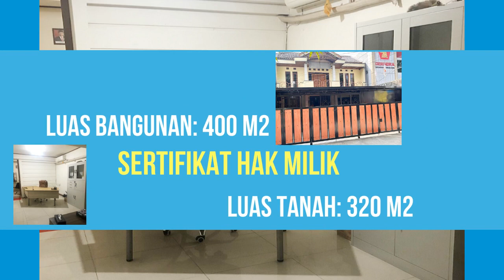Sewa Ruang Kantor di Jl. Pelajar Pejuang 45 Bandung Dekat Trans Studio Bandung, Stasiun Cikudapateuh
Sewa Ruang Kantor Bulanan di Jl. Pelajar Pejuang 45 Lingkar Selatan Lengkong Kota Bandung Dekat Stasiun Cikudapateuh Bandung, Dekat Trans Studio Bandung, Dekat Pasar Kosambi Kota Bandung, Dekat Griya Buahbatu, Dekat Universitas Langlangbuana.

Alamat Lokasi Kantor: Jl. Pelajar Pejuang 45 No.23 Kel. Lingkar selatan, Kec. Lengkong, Kota Bandung. Lokasi Kantor sangat strategis dekat kemana2, lingkungan sekitar kantor tenang aman nyaman dan bebas banjir.

Harga Sewa Rp.1.600.000 s/d Rp.4.000.000 /Bulan Per Ruangan Jika berminat silahkan hubungi Telp/WA: 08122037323

Lokasi Kantor Strategis:
- Dekat Stasiun Cikudapateuh Bandung (4 menit)
- Dekat Trans Studio Bandung (5 menit)
- Dekat Pasar Kosambi Kota Bandung (5 menit)
- Dekat Braga CityWalk Bandung (8 menit)
- Dekat Griya Buahbatu Bandung (9 menit)
- Dekat Universitas Langlangbuana Bandung (7 menit)
- Dekat Universitas Pasundan Lengkong Bandung (9 menit)
- Dekat Alun-alun Bandung (11 menit)

Spesifikasi Kantor:
- Harga Sewa Kantor: Rp.1.600.000 s/d Rp.4.000.000 /Bulan Per Ruangan
- Sertifikat Kantor: SHM
- Luas Bangunan: 400 m2
- Luas Tanah: 320  m2
- Jumlah Ruangan: 13
- Jumlah Kamar Mandi: 4
- Carport Mobil: 4 mobil
- Sumber Air: PAM
- Daya Listrik: 10.000 Watt
- Jumlah Lantai: 2 Lantai
- Lokasi Kantor Bebas Banjir
- Alamat Lokasi Kantor: Jl. Pelajar Pejuang 45 No.23 Kel. Lingkar selatan, Kec. Lengkong, Kota Bandung 40263